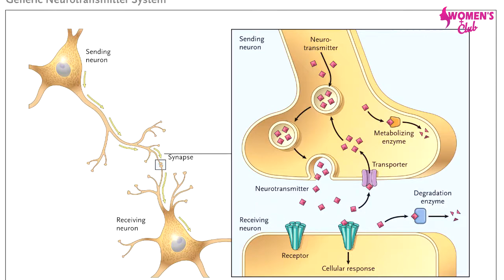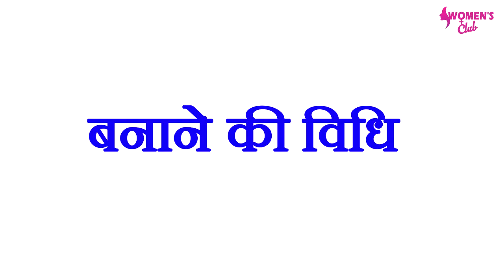मोटापा घटाने के लिए इस तरह खाएं लहसुन 2 सप्ताह में दिखेगा असर, HOW TO EAT GARLIC FOR WEIGHT LOSS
मोटापा घटने के लिए इस तरह खाएं लहसुन 2 सप्ताह में दिखेगा असर,
HOW TO EAT GARLIC FOR WEIGHT LOSS
Garlic is one of the herbs that well-known for its potent medicinal properties. Also known as Lehsun in hindi, it has been long known for the treatment of various ailments including the common cold, high blood pressure, heart diseases and the prevention of other serious medical conditions like Alzheimer’s disease and Dementia. Now, the scientific studies reveal that garlic can be very effective on the weight reduction too.

Excited, right? But don’t expect miracles to happen. With this, you will need to follow a proper calorie deficit diet with physical workout regimen to make it work, Like I described in my video.